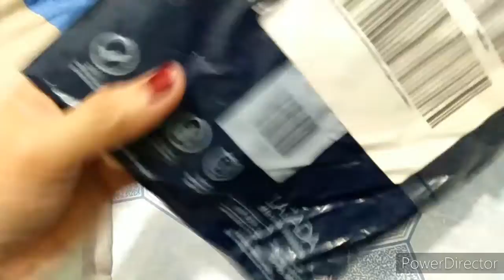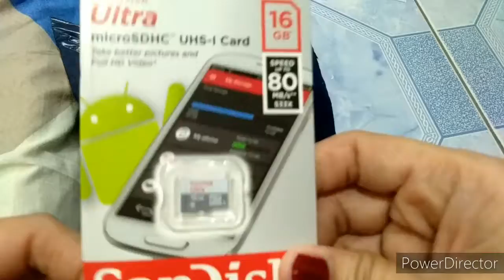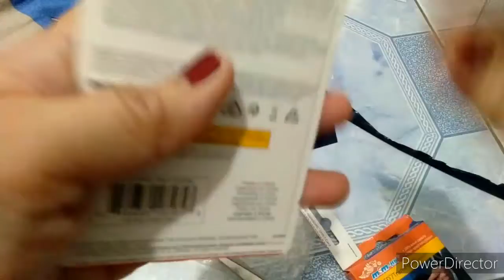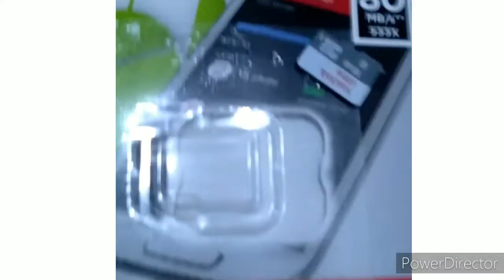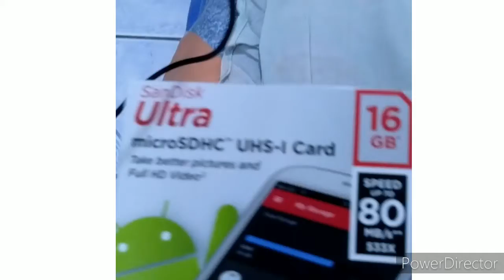SanDisk Ultra micro SD card review #18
Lazada / 208 php